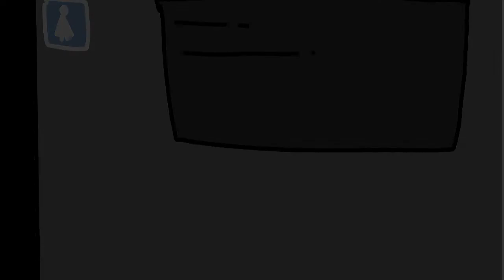ALEX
Created by Alex perlaza